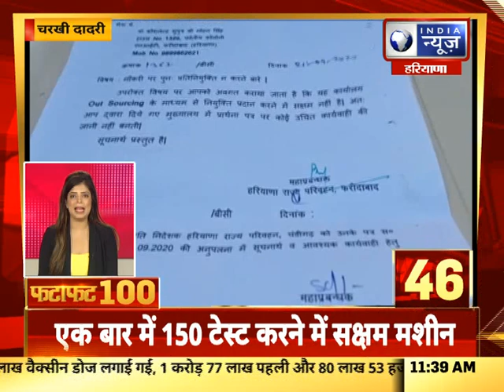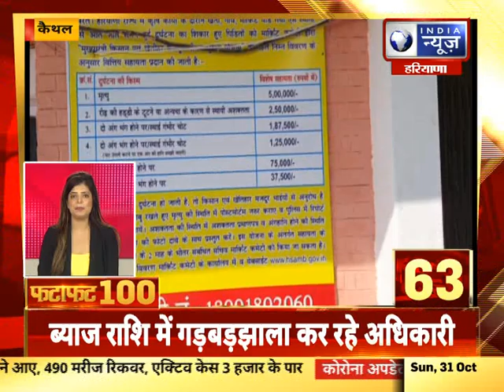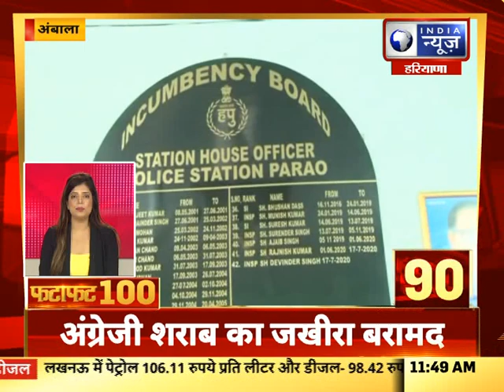Fatafat Superfast 100 News: हरियाणा में आज की 100 बड़ी खबरे